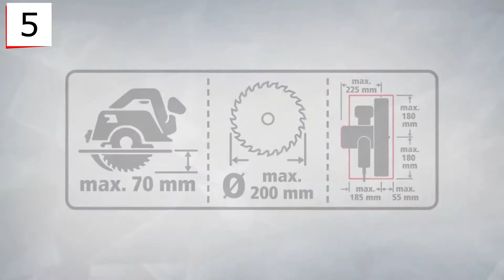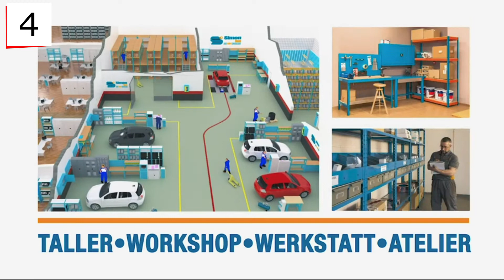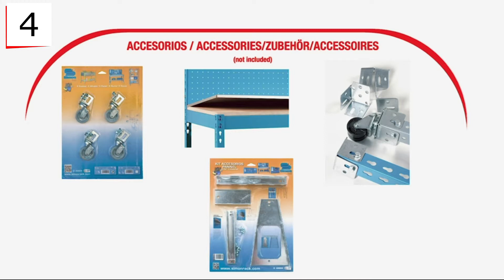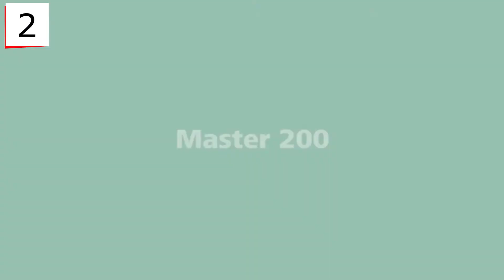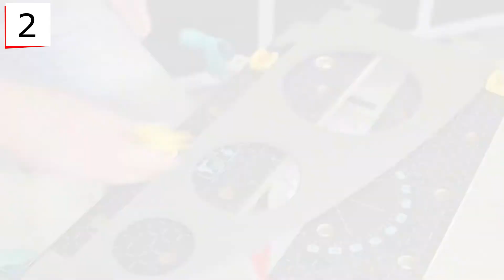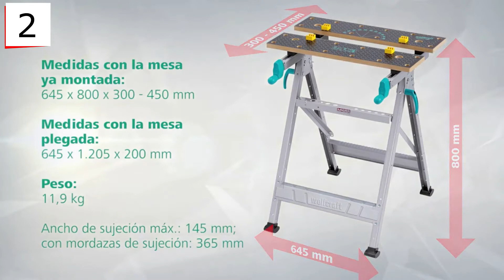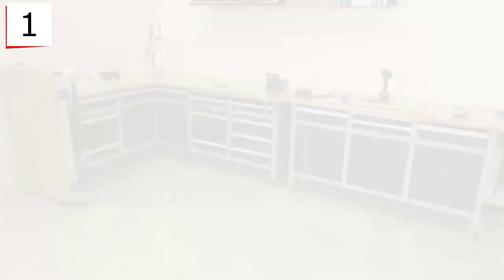🥇LAS MEJORES MESAS [CALIDAD/PRECIO] DE TRABAJO PARA BRICOLAJE DE 2021🔥[BOSCH WOLFCRAFT ETC]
🛒 Links para comprar online los productos: 🎁:
► 1. Wolfcraft IMaster work 1600I
► 2. Wolfcraft 6906000
► 3. Bosch PWB 600
► 4. Simonrack 1 Banco de Trabajo
► 5. Wolfcraft 6177000

⭐⭐ OFERTAS ⭐⭐

► Acceso en Streaming de forma ilimitada a a miles de películas y series de televisión.
► Verlas en cualquier momento y lugar, con acceso ilimitado en toda España
► Descargar películas y series en su móvil o tableta para verlas sin conexión

► Acceso ilimitado a 70 millones de canciones – incluyendo los últimos y más relevantes artistas y álbumes, así como miles de playlists y estaciones
► Streaming sin anuncios – audio sin interrupciones y de alta calidad
► Modo offline – descarga tu música preferida para escucharla estés donde estés

► Envíos gratuitos en un día para millones de productos.
► Acceso a Prime Video para ver Miles de películas y series gratis.
► Disfruta de infinidad de libros gratuitos gracias a Kindle Reading.
► 1 Suscripción gratuita al mes en Twitch.

► Acceso a miles de libros de manera gratuita de forma ilimitada.
► Lectura desde cualquier dispositivo en cualquier lugar y sin límites